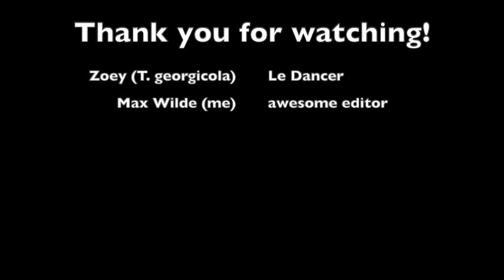Wolf spider happy dance! (T. georgicola)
Lycosidae, or wolf spiders, are ground dwelling, web-less (with exceptions), predatory arthropods. These arachnids, unlike many species found in the world, utilise their own speed and strength to capture prey items. They also have one very unique adaptation to help them survive: good eyesight. Unlike many species of spider and like the fishing and jumping spiders, wolf spiders have very good eyesight which helps them hunt. Due to this, they don't need a web to feed themselves. However, a few species of wolf spider will built webs an some will make vertical or horizontal burrows within the grass, leaf-litter, or under rocks and fallen logs. While they certainly look large and scary, wolf spiders are actually not dangerous to humans.